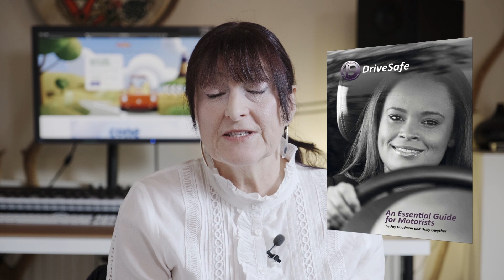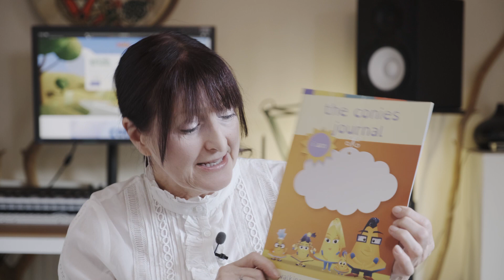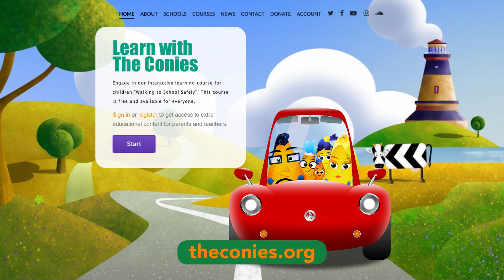Fay presents The Conies - at the ROAD SAFETY GB CONFERENCE 2020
Delighted and honoured to have been invited to speak and introduce our loveable Conies at the 2020 ROAD SAFETY GB CONFERENCE.   There was a range of excellent speakers giving valuable advice and updates on key information.  Watch out for the Road Safety GB Conference in November 2021 when we will  hopefully be without masks and in person - hurrah!